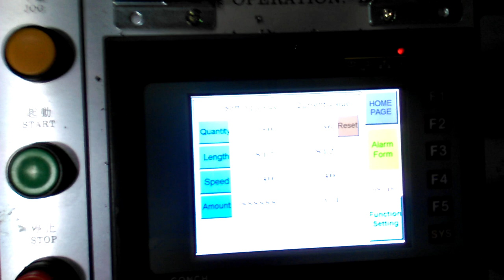Plastic bag making machine with punch Thailand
1080601 KF-501S-M3P9

DIPO (Taiwan) -- Manufacturer of Plastic bag making machine Thailand

- Barbage bags
- Hand bags
- Shopping bags
- Hole bags

Main features of our Plastic bag making machine:
1. Our Plastic bag making machinee is equipped with servo motor for controlling bag length. The Servo motor brand is Yaskawa, Japan.

2. The inverter is installed on the Plastic bag making machine for controlling the speed, reducing electrical consumption and making the machine easy to operate.

3. Equipped with Cold knife cutting design. The cutting blades of the Plastic bag making machine are all made from SKH3 material.

4. DIPO Plastic bag making machine is equipped with four sets of sealing bars, two sets with single sealing line for making bottom sealed bags (open top bags), the other two sets with two sealing lines (to seal the bag on top & bottom) for making semi-finished t-shirt bags. The seal bar of our Plastic bag making machine can be easily be changed to produce shopping bags and plain bags, making this a wise investment for many different manufacturers.

5. Our machine is also installed with a photocell (SICK) for accurate marking of film printing points.

6. Our Plastic bag making machine has a system that ensures continuous production and has also been fitted with an auto stopping alarm device that stops the machine when the film roll is empty.

Plastic bag making machine  Thailand